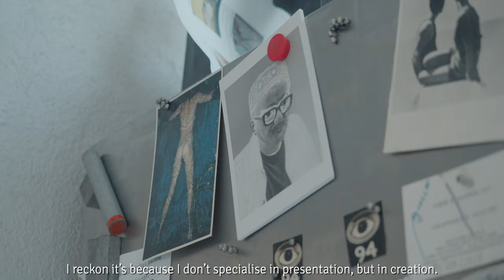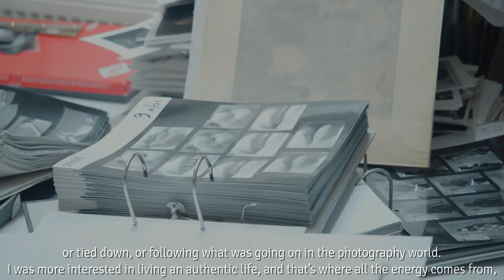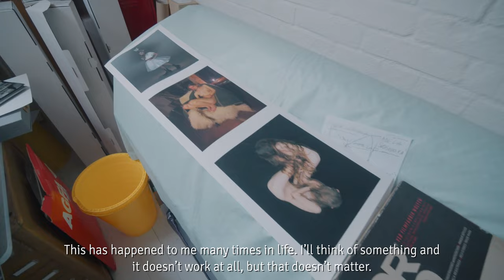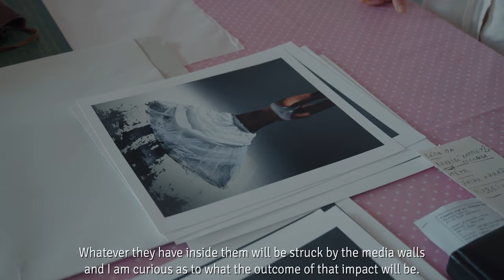Trailer k výstavě Tono Stano: Brusel